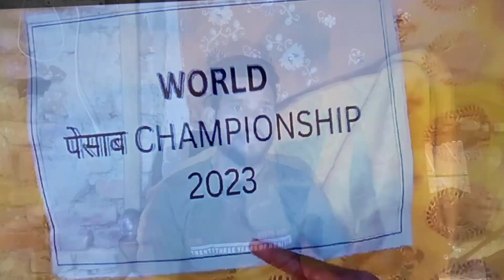World Toilet Championship 2023 || वर्ल्ड टॉयलेट चैंपियनशिप 2023 || Funny Video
Hello everybody
Apko Sabhi ko aapki apni Channel pe suwagat hai
A video ham apko hasane ke liye banaye hai hame bahot sara pyar de aur hame support kare .
surjapurifun101
Surjapuri funny video
Surjapuri Comedy Video
Surjapuri Naya natak video
Surjapuri new comedy
Surjapuri hindi Funny Video
Hindi Comedy
Funny Comedy
HIndi Surjapui
Surjapuri naya wala video
Desi video
Pesab
World
surjapuri comedy dikhaiye
surjapuri comedy dikhaiye video
surjapuri comedy dikhaiye video mein
surjapuri comedy dijiye
surjapuri comedy hulululu